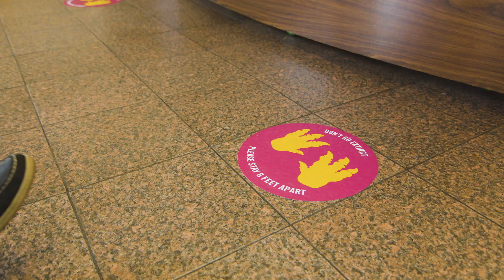San Diego Safe Traveler Pledge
Happiness is Calling You Back!

When you're ready to travel, San Diego is ready to safely welcome you back. We kindly ask all visitors to take the Safe Traveler Pledge.